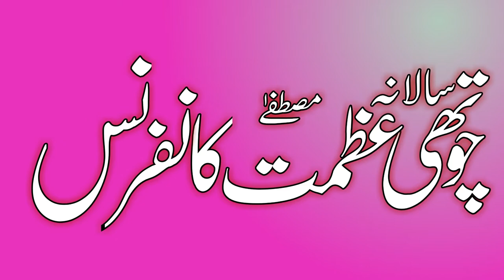|Qari Raay Mulazam Hussain Sahab|Shan E Ahlybait